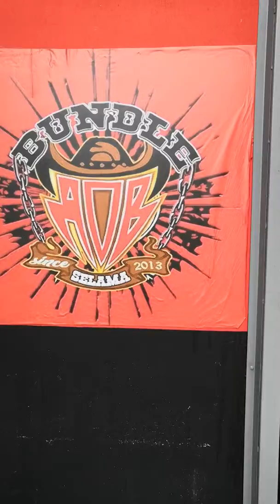kasut bundle aob selama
rm48 dan ke bawah sepasang